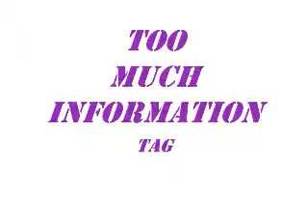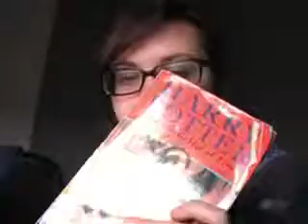TOO MUCH INFORMATION (TAG)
Here's my rendition of the on-going TMI tag. Hope you enjoy!

ALL TMI QUESTIONS:

1: What are you wearing?
2: Ever been in love?
3: Ever had a terrible breakup?
4: How tall are you?
5: How much do you weigh?
6: Any tattoos?
7: Any piercings?
8: OTP?
9: Favorite show?
10: Favorite bands?
11: Something you miss? .
12: Favorite song?
13: How old are you?
14: Zodiac sign?
15: Quality you look for in a partner?
16: Favorite Quote?
17: Favorite actor?
18: Favorite color?
19: Loud music or soft?
20: Where do you go when you're sad?
21: How long does it take you to shower?
22: How long does it take you to get ready in the morning?
23: Ever been in a physical fight?
24: Turn on?
25: Turn off?
26: The reason I joined Youtube?
27: Fears?
28: Last thing that made you cry?
29: Last time you said you loved someone?
30: Meaning behind your YouTube Name?
31: Last book you read?
32: The book you're currently reading?
33: Last show you watched?
34: Last person you talked to?
35: The relationship between you and the person you last texted?
36: Favorite food?
37: Place you want to visit?
38: Last place you were?
39: Do you have a crush?
40: Last time you kissed someone?
41: Last time you were insulted?
42: Favorite flavor of sweet?
43: What instruments do you play??
44: Favorite piece of jewelery?
45: Last sport you played?
46: Last song you sang?
47: Favorite chat up line?
48: Have you ever used it?
49: Last time you hung out with anyone?
50: Who should answer these questions next?